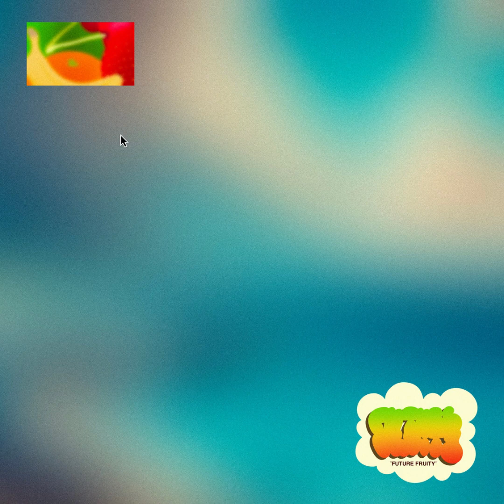Dr. Zaius - Dr. Zaius, Dr. Zaius